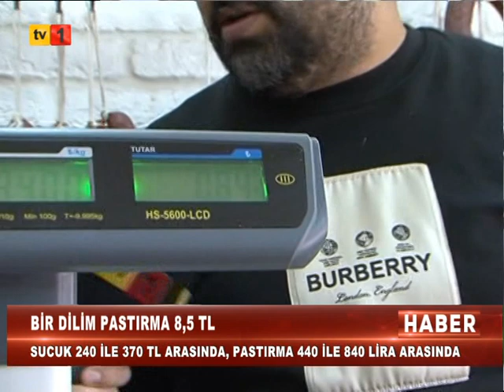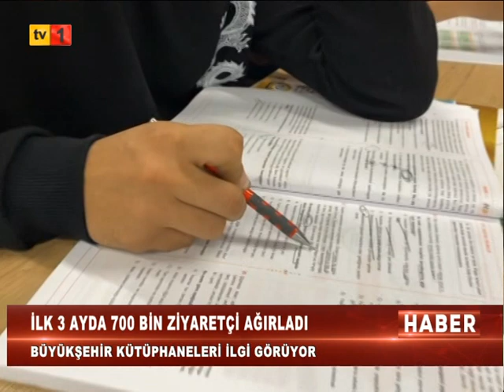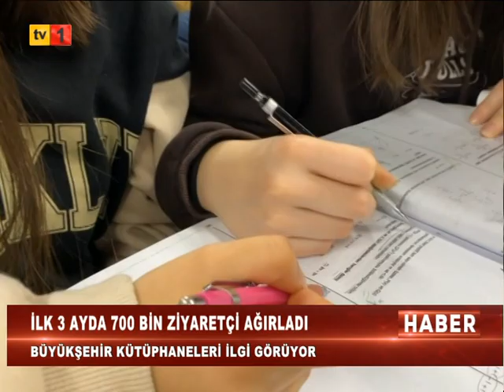24 03 2023 ANA HABER